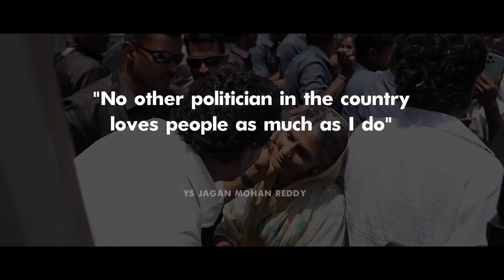Avanthi Srinivasa rao |Will we ever get shots of CBN doing this - NO!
Will we ever get shots of CBN doing this - NO!
YS Jagan is the only king who rules the hearts of his people!